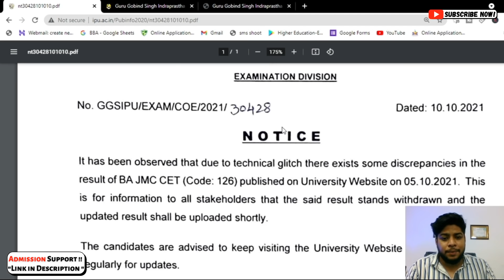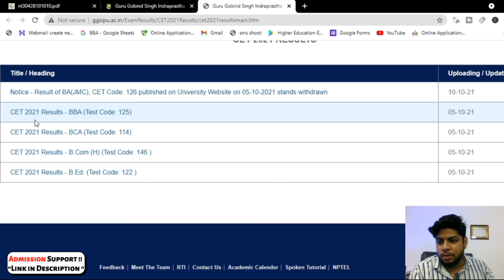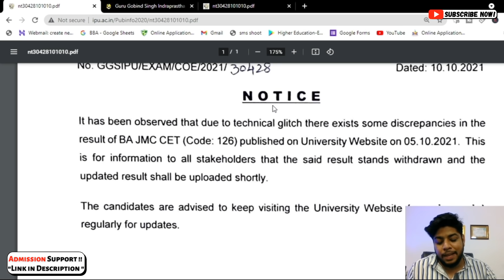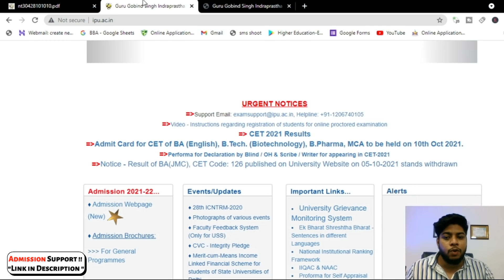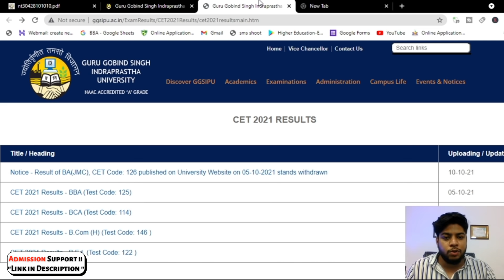IMPORTANT- IP University Result Update | GGSIPU 2021 | Kya sabka hoga rank change?